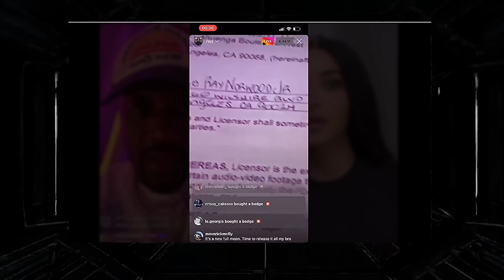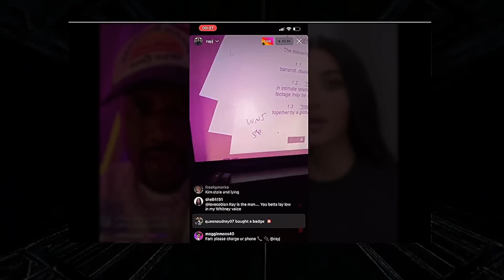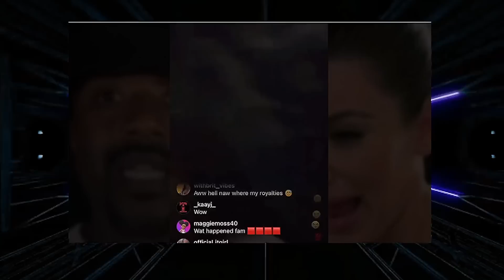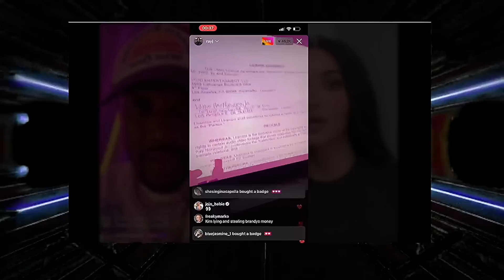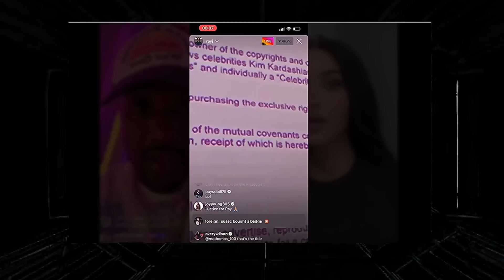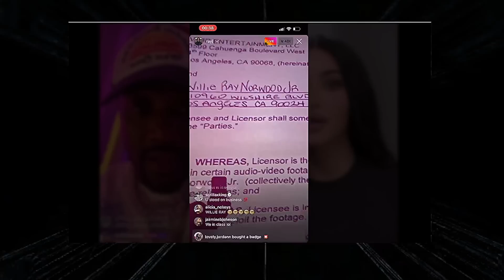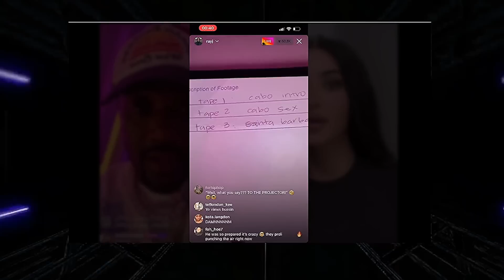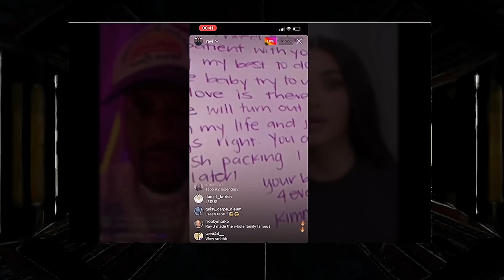RAY J Goes Off On Kim And Kris SAYS THEY LIED ABOUT TAPE